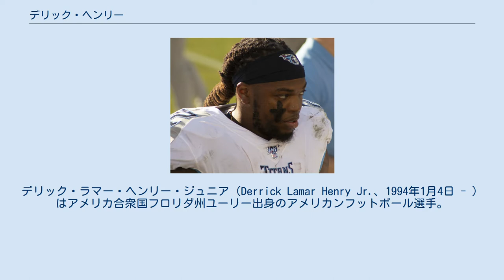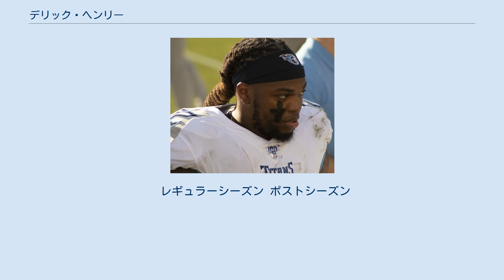デリック・ヘンリー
デリック・ラマー・ヘンリー・ジュニア（Derrick Lamar Henry Jr.、1994年1月4日 - ）はアメリカ合衆国フロリダ州ユーリー出身のアメリカンフットボール選手。
ポジションはランニングバック（RB）。
NFLのテネシー・タイタンズに所属。
 フロリダ州ユーリーで生まれ育つ。
ユーリー高校時代、通算ラッシングヤードで12,124ヤードを記録し、ハイスクールフットボールの新記録を樹立した。
アラバマ大学進学後、カレッジフットボールのアラバマ・クリムゾンタイドでプレーをした。
3年次の2015年、ハーシェル・ウォーカーが持っていたシーズンラッシングヤード記録を更新する2,219ヤードを記録し、2015年のハイズマン賞、ドーク・ウォーカー賞、マクスウェル賞、ウォルター・キャンプ賞を獲得した。
 2016年のNFLドラフトで2巡目（全体45位）でテネシー・タイタンズに指名され、入団。
 2018年12月6日、ジャクソンビル・ジャガーズ戦にてNFLタイ記録となる99ヤードタッチダウンを記録する。
 2019年は、ラッシングヤード（1,540）とラッシングタッチダウン数（16）でリーグ1位の成績となった（グリーンベイ・パッカーズのアーロン・ジョーンズと同数）。
シーズン後、4年5,000万ドルで契約に合意した。
 2020年、再びラッシングヤード（2,027）とタッチダウン（17）でリーグ1位となり、またNFL史上8人目となるシーズン2,000ヤード超えを果たした。
この年、AP通信最優秀攻撃選手を得た。
 レギュラーシーズン ポストシーズン